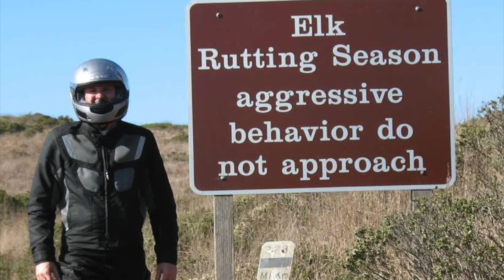Unnatural acts: defying death in kayaking, SCUBA, and kiteboarding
A message from yer mom.  Classified as extreme sports, there are varying degrees of hazard. SCUBA REQUIRES certification.  Kayaking can be done on still water, without learning to roll.  Kiteboarding?  All three water sports require the beginner to master one unnatural act; defying instincts to avoid death.  Yes, for the beginning kiteboarder, it's important to have an instructor standing by, lending a hand while you unlearn a natural instinct.